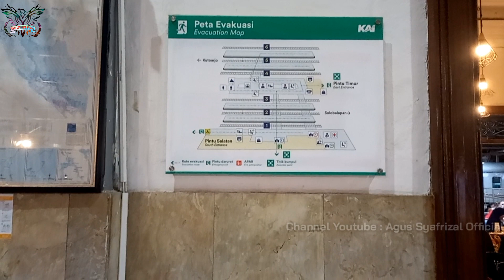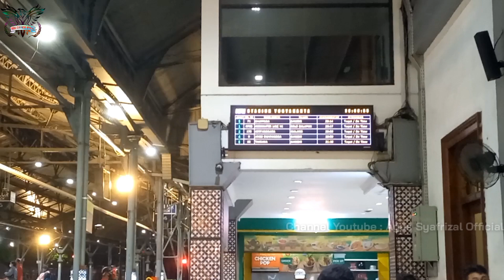Naik Kereta Api Jogjakarta Menuju Stasiun Gambir Jakarta